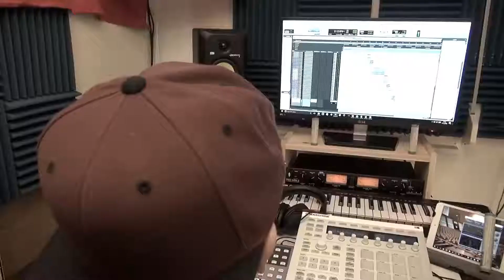JR Music - BangBang PyroRap (Bass Boosted)